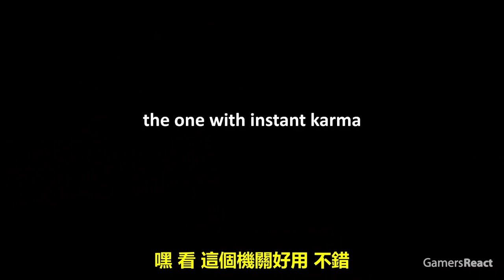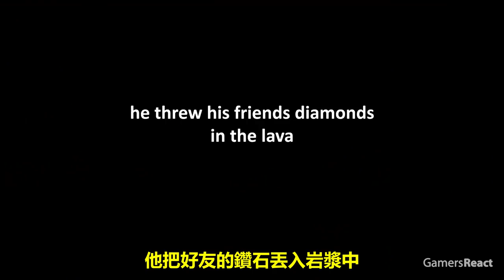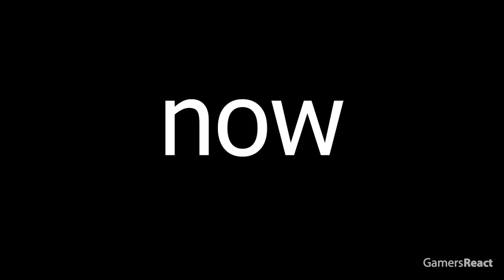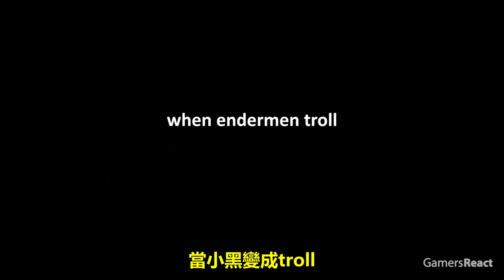「Minecraft」在創世神中對好友惡作劇的５０種方法！快來學學怎麼惡整好朋友！